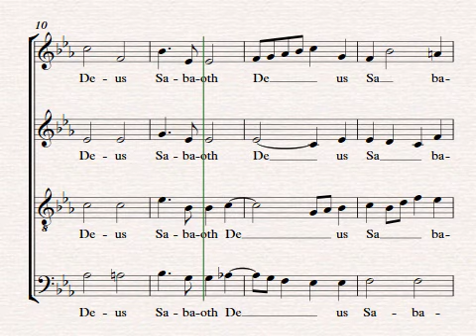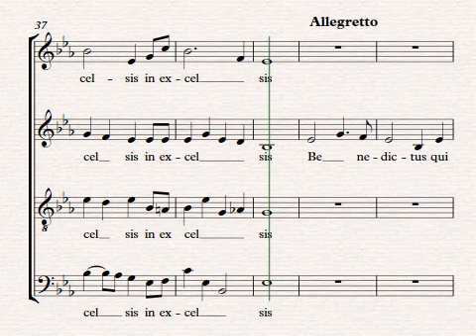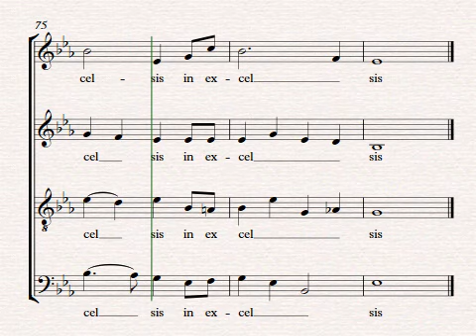BENEDICTUS SATB - Pe, G. Braun